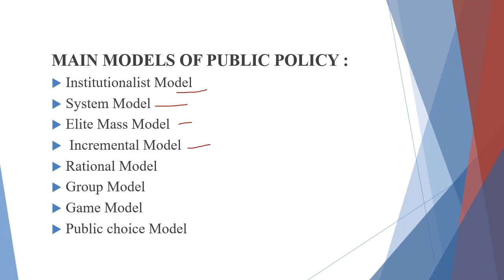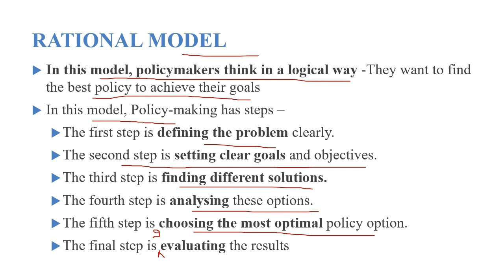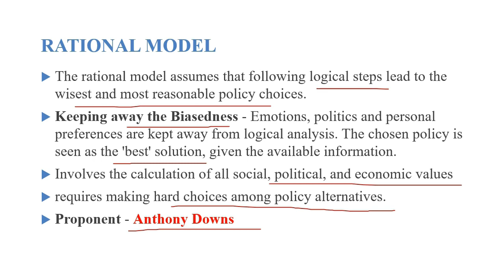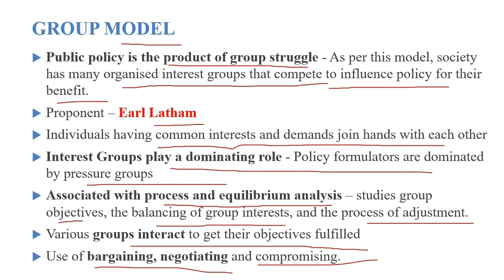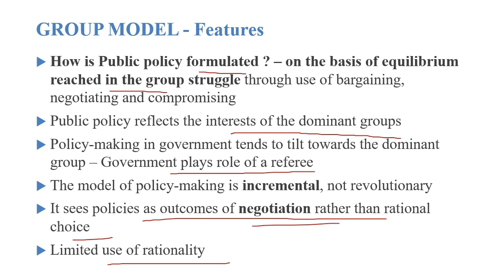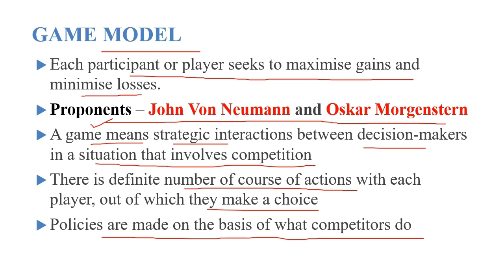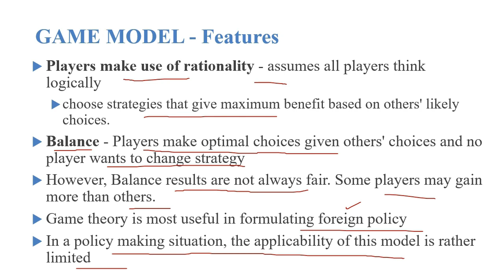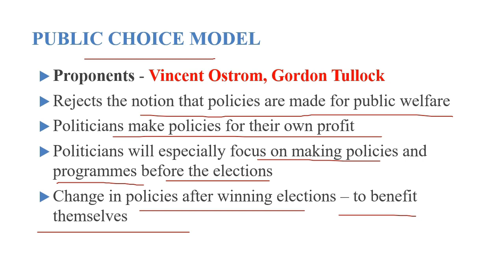Models of Public Policy II PART 2 II Public Administration lecture series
Models of Public Policy II PART 2 II Rational Model II Group Model II Game Model II Public Choice Model II Public Administration lecture series

Hello Everyone. I, Dr. Komal Singh Chauhan welcome you all to my channel LyceumwithKSC. In this video, we will be discussing about different models of Public Policy which include the Rational Model, Group Model, Game Model and Public choice model and this is PART 2 of the video.

DEVELOPMENT OF PUBLIC ADMINISTRATION AS A DISCIPLINE अध्ययन के विषय के तौर पर लोक प्रशासन का विकास